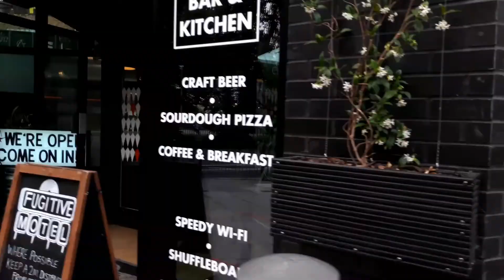A lazy day